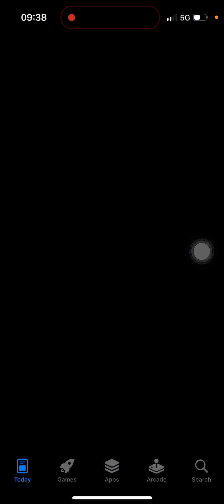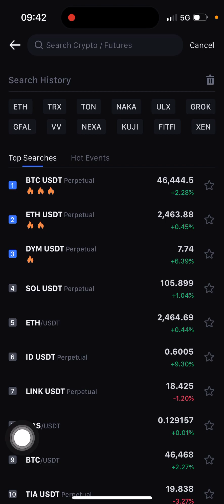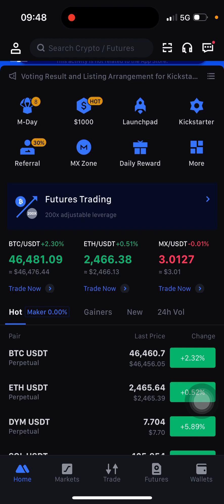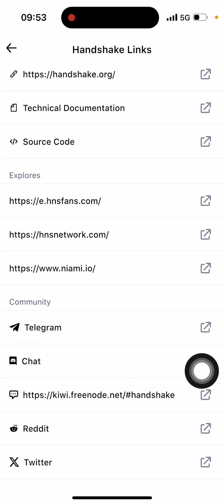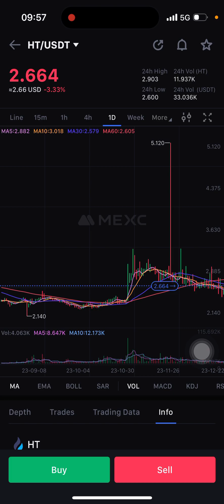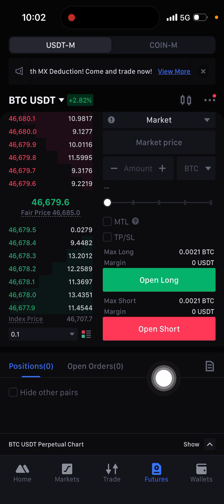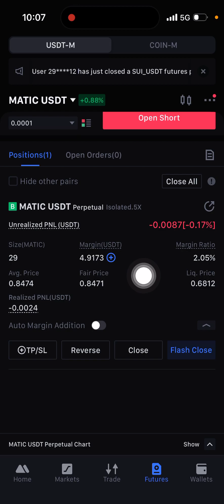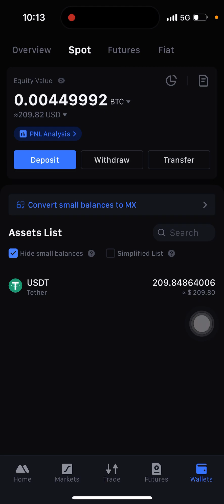Beginners guide on how to trade Crypto on MEXC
Start Earning More USDT with MEXC Global Exchange!

If you’re looking for crypto gems 💎 that has the potential to give you  10x to 100x profits, look no further!

Register through the link and message me if you have questions.

P.S.

P.S.S.

ROYAL Q Bot is a quantitative Crypto Trading Bot that trades for you automatically. While you make Profits (💰 Money) on Autopilot!

$100k challenge: How to get started with Royal Q CryptoTrading Bot

Watch the Royal Q Crypto Trading Bot Presentation on YouTube.

Make sure you watch it to learn more about Royal Q Bot